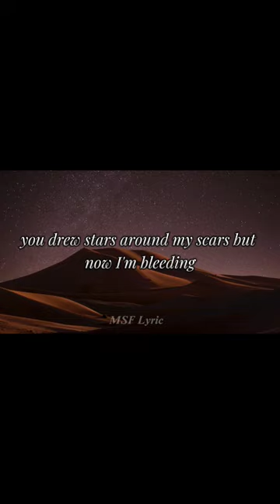Taylor Swift - Cardigan (Lyrics)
Edited in: Capcut app